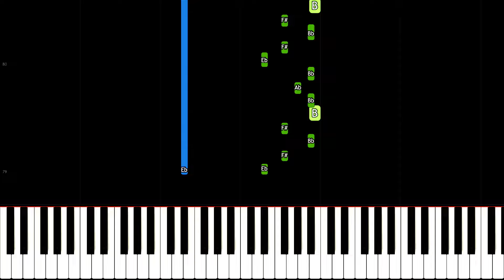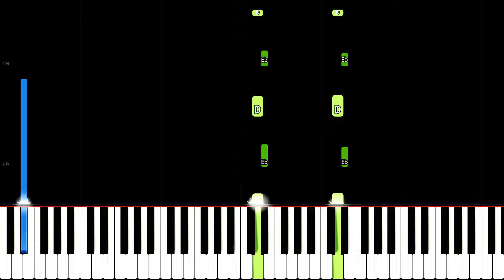DOORS Floor 2 Soundtrack - EASY Piano Tutorial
How to play the songs from Roblox Doors Floor 2 The Mines on piano.
Songs composed by LSplash
00:00 Elevator
00:31 Seek Chase
01:58 Grumble
03:24 Jeff's Shop
04:02 Dam Final Boss
05:05 Ending